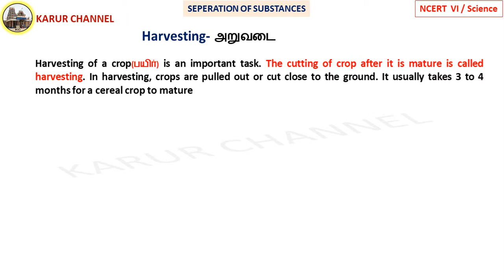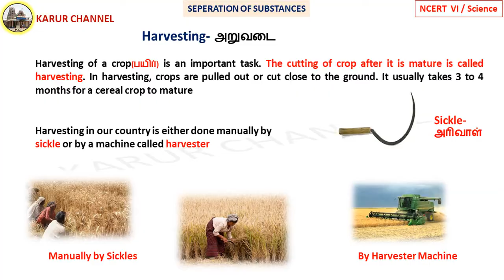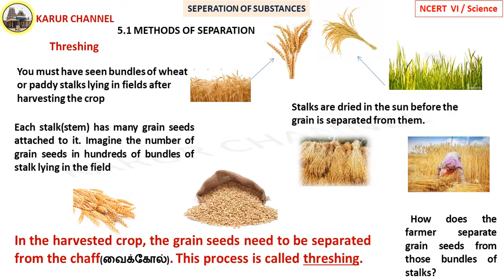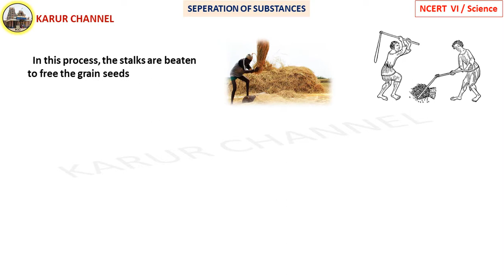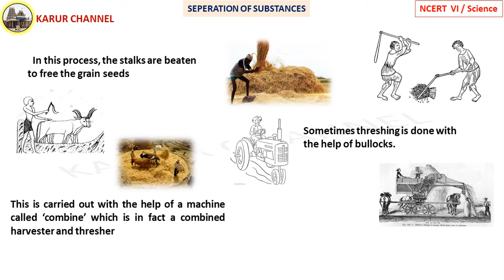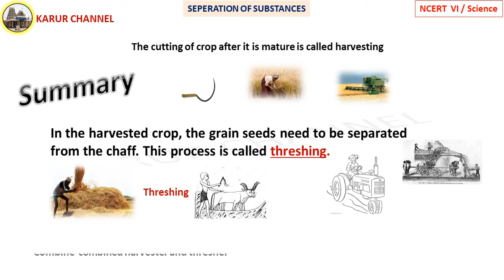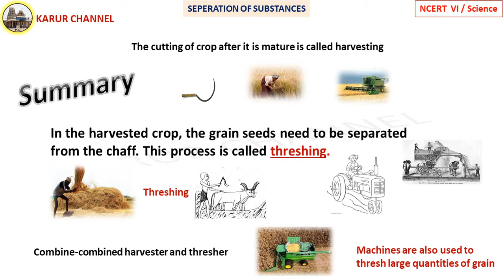NCERT Class 6 Science in Tamil / Ch-5 / Separation of Substances / Part-04 / KARUR CHANNEL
NCERT   Class-VI
Subject : Science
Chapter : 05    SEPARATION OF SUBSTANCES
PART-04
                  Methods of Separation - Threshing

Good Luck